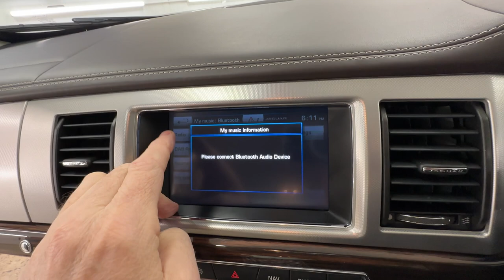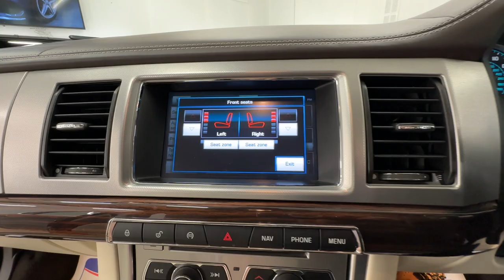Country Car Barford Warwickshire Jaguar XF for sale